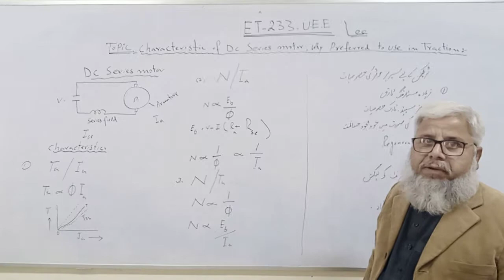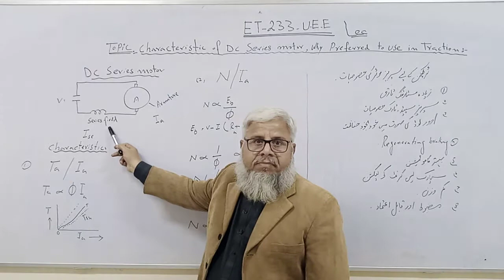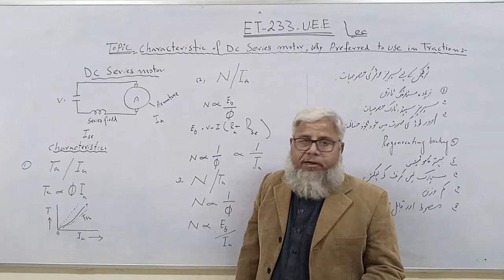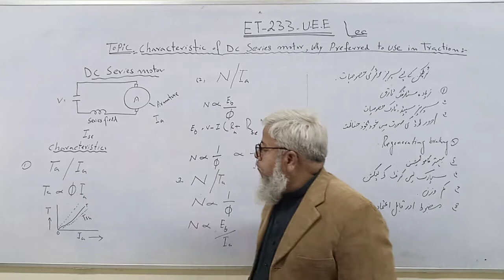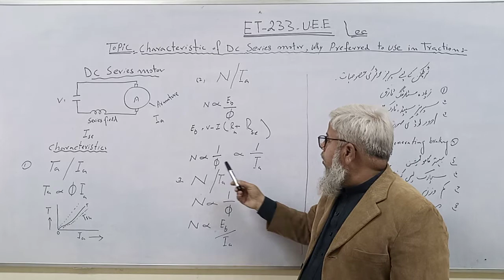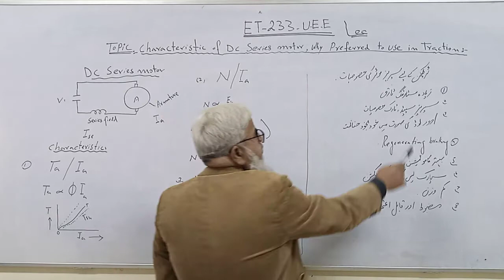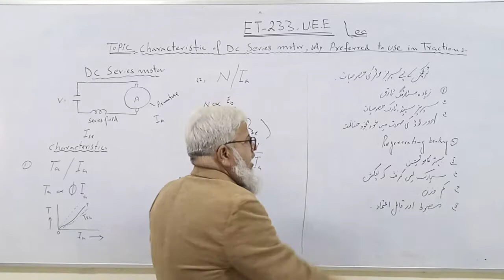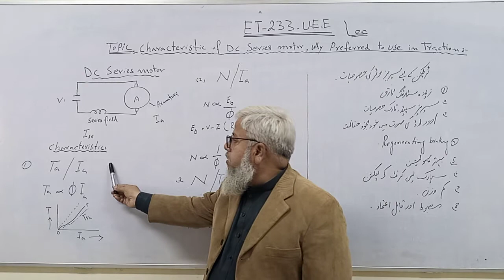Lecture#3, S#2, ET-233, Characteristics of DC Series Motor, Why preferred to Use in Traction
Subject Title: Utilization of Electrical Energy
Subject Code: ET-233
Topic: Characteristics of DC Series Motor, Why preferred to Use in Traction
Class: ET 2nd
Lecture No.3
Teacher Name: Naeem Khan